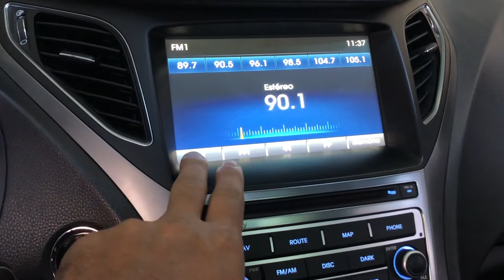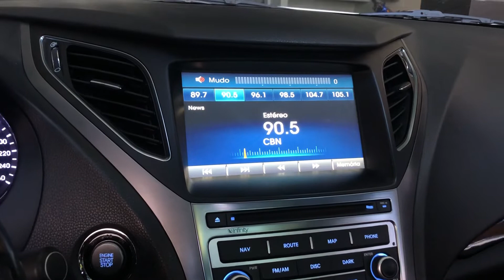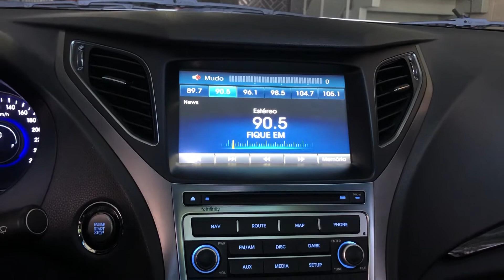Hyundai Azera 2015 - Conserto/ Reparo Central Original - ArtsomAuto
Aparelho Original Hyundai Santa fé
Reparo da tela touch screen que apagou não obedecendo mais função do Touch e Botoes laterias.

- Reparo realizado e Central funcionando perfeitamente como original de fábrica.

- Este defeito é bastante recorrente em Centrais na marca Hyundai, dos veicula Tucson, IX35, Grand Santa Fe e Elantra

- Venha nos visitar e faremos orçamento e reparo que em media leva de 4 a 5 dias uties,

Aguardamos sua visitar, equipe ArtsomAuto